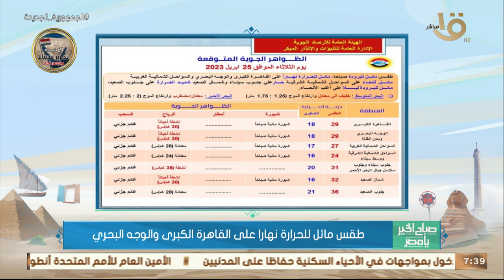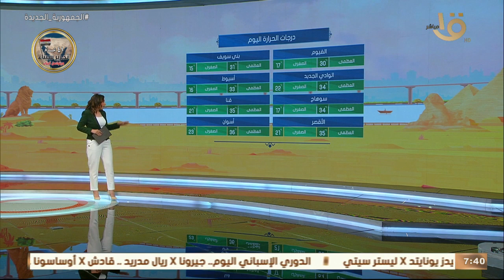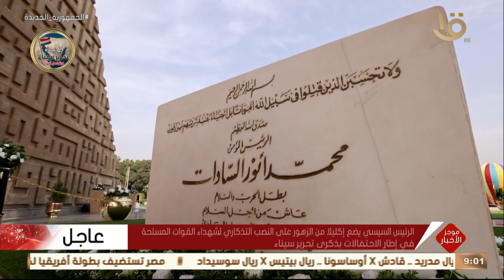"ذكرى تحرير سيناء - جهود الدولة المصرية لعودة المصريين من السودان " حلقة 25-4-2023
صباح الخير يا مصر | " ذكرى تحرير سيناء - جهود الدولة المصرية لعودة المصريين من السودان بتوجيهات الرئيس السيسي " حلقة 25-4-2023